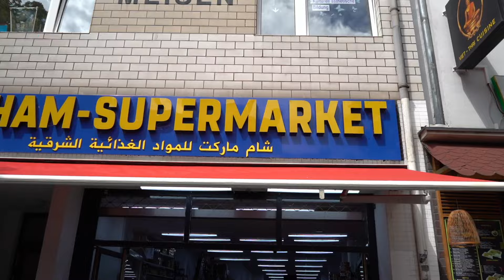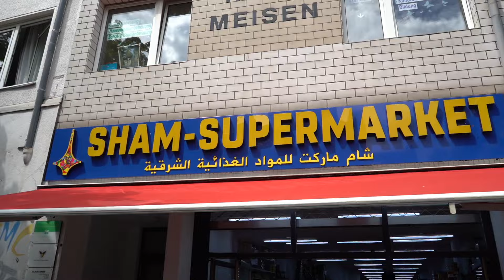لە کەمپێکی دوورە دەستی چۆڵەوانیەوە بۆ خاوەنی گروپی ئۆمۆچیرۆکی سەرکەوتنی گەنجێکی کورد لە ئەڵمانیا